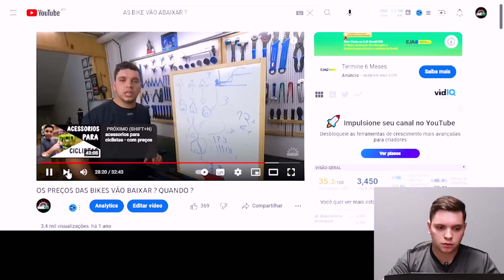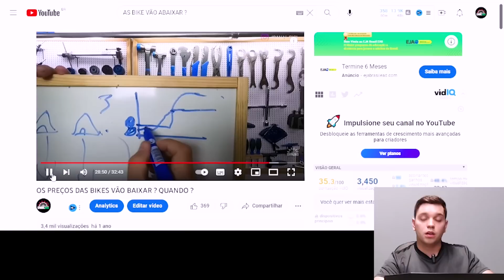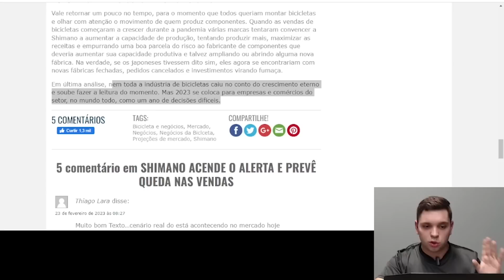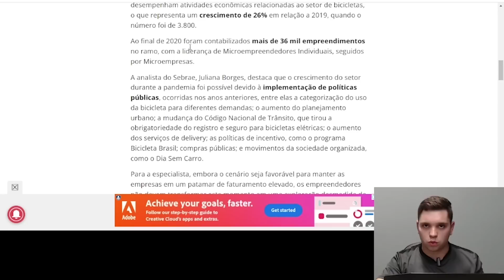LOJAS DE BIKE VÃO QUEBRAR !!!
RELACIONADOS:

00:00 INICIO
01:35 AS LOJAS DE BICICLETA VÃO QUEBRAR
03:30 VIDEO DE OS PREÇOS DAS BIKE VAI BAIXAR
06:19 DADOS DA ALIANÇA BIKE
07:11 DADOS DA SHIMANO SOBRE VENDAS EM 2023
08:20 DESACELERAÇÃO DA VENDA DAS BIKE
11:22 PRAZO DE ENTREGA DE BIKE
16:00 QUEDA DE PREÇOS DAS BIKE
18:00 É A HORA DE COMPRAR UMA BICICLETA
19:58 QUIAS OS RISCOS DO MERCADO DE BICICLETAS
23:12 SHIMANO ACENDE O ALERTA E PREVE QUEDA NAS VENDAS
24:31 CRESCIMENTO DO SETOR DE BIKES EM 2020
27:02 CUSTOS FIXO MENSAL
29:45 REDUZIR A ESTRUTURA
30:11 TEMPO DE BAIXA NO MERCADO DAS BIKE
31:47 HORA DE INVESTIR EM ESTOQUE